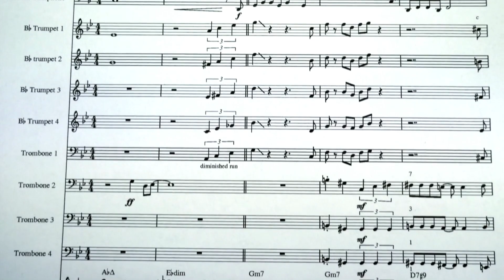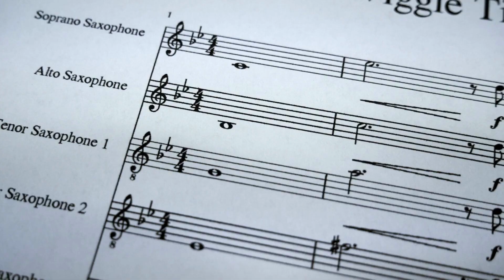Videocorso di MuseScore Nam Online - Paolo Boracchi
Musescore è un software di videoscrittura musicale. Ti permette di scrivere partiture in maniera efficace e professionale, lasciando più spazio alla parte creativa.  L' applicazione è gratuita e funziona su tutti i computer, sia Windows che Apple.

Sapere utilizzare programmi di editing digitale come Musescore è una competenza fondamentale per un musicista.
Con Musescore puoi:
Scrivere spartiti in qualità professionale
Stampare le tue partiture in alta definizione
Preparare un repertorio vasto, in breve tempo
Realizzare arrangiamenti
Trascrivere agilmente canzoni e frasi musicali
Ascoltare tutto ciò che scrivi
Avere dimestichezza con programmi di editing digitale della parte
Dare più spazio alla creatività

Durante il videocorso parleremo di:
inserimento di note
testi
notazione ritmica
tablature
scrittura per multiple voci
impaginazione
shortcut

Se sei uno strumentista o un cantante imparerai a scrivere velocemente e a creare spartiti di facile lettura.

Se sei un compositore troverai consigli utili per la scrittura di arrangiamenti, ensemble e cori.

Se sei un insegnante di musica, potrai scrivere gli esercizi per i tuoi allievi e inviarli con un semplice messaggio.